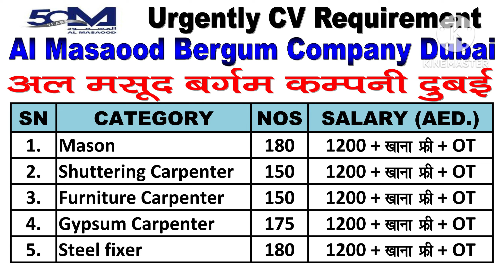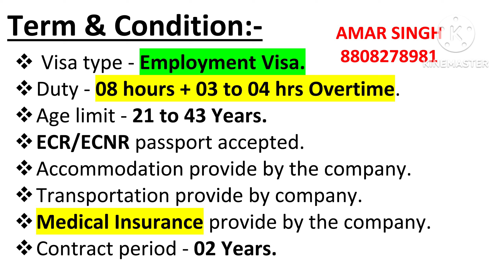दुबई की बहुत अच्छी कंपनी | Al Masaood Bergum Company Dubai | अल मसूद बर्गम कंपनी दुबई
@Jaimaavaishnoconsultant  Jai Maa Vaishno Consultant

our youtube Video Link -
Dubai Top 05 Companies

 • About Dubai Top 05 Companies | Top 05...

Please watch my full video carefully, then leave comment in my video and I will reply to you.

10 सालों अनुभव के साथ में आपके बीच आया हूं जैसे विदेश कैसे जाते हैं, कहां से अप्लाई करें। कौन सा कंपनी कैसा है? विदेश की पूरी जानकारी। जैसे बहरीन ओमान सऊदी अरब कतर कुवैत दुबई अबू धाबी पूरी जानकारी 100% गारंटी के साथ।

Before applying, in any job vacancy check out well, otherwise it will not have any responsibility for our YouTube Channel on benefits and loss. It has been made video for General information.